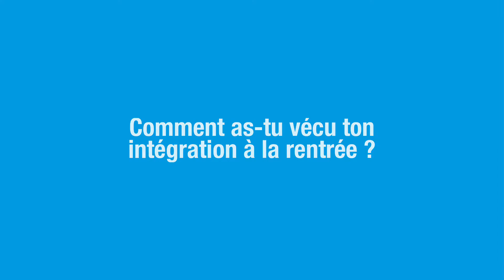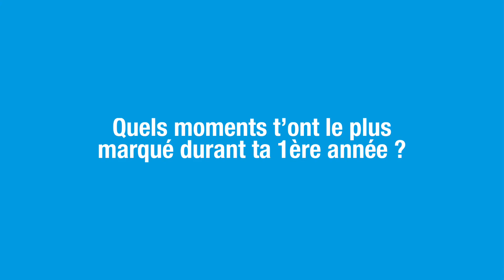Rencontre : Pierre Begard, étudiant à Bordeaux parle de sa 1re année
Pierre Begard, étudiant en 2e année à l'ISEG à Bordeaux parle de sa 1re année et de son intégration au sein du campus.